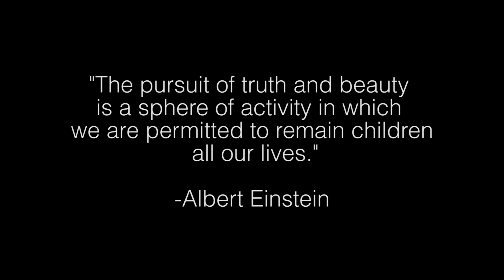Canada's East Coast Pt. I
Road trip to Canada's East Coast 2017